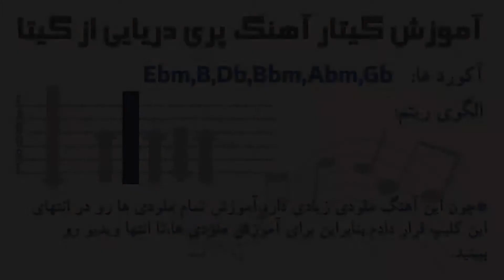آهنگی که هیچکس تاحالا با گیتار نزده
تو این ویدیو یه آهنگی رو بهتون آموزش دادم که که هیج جا و هیچ کس تاحالا نزده و هرجارو بگردید آموزشش رو پیدا نمیکنید
این آهنگ از اول تا آخرش ملودی زیاد داره و من آموزش همه ملودی ها رو آخر ویدیو گذاشتم
 ویدیو رو لایک کنید و نظراتتونو هم برام تو کامنت ها بنویسید